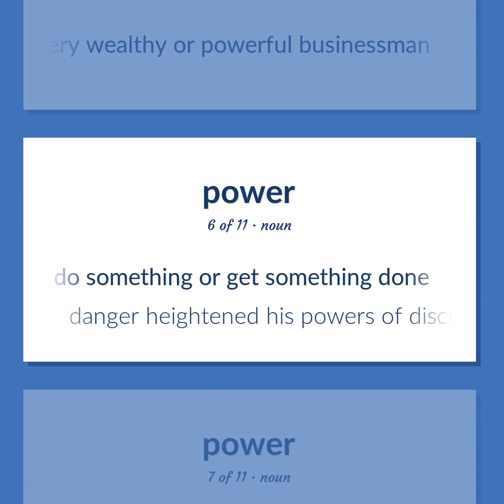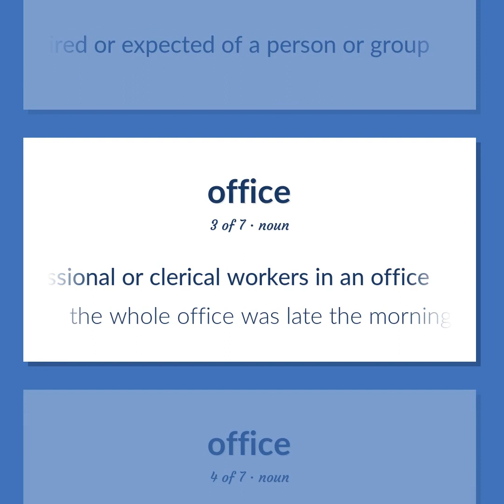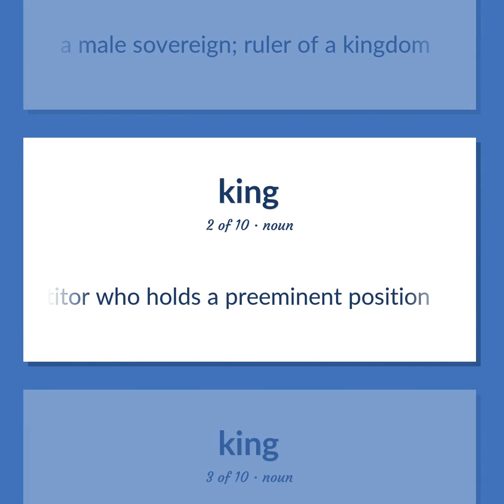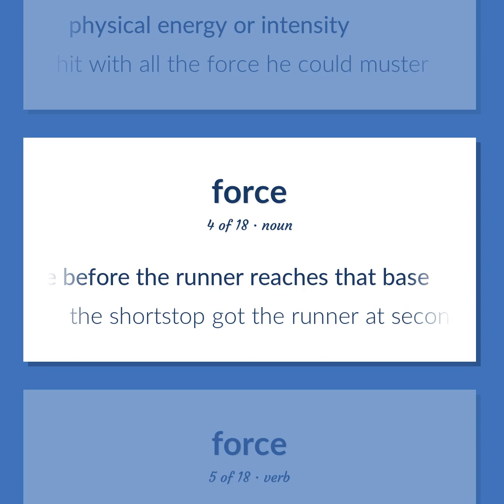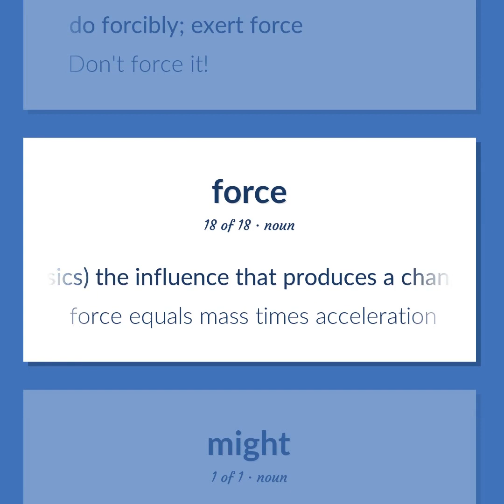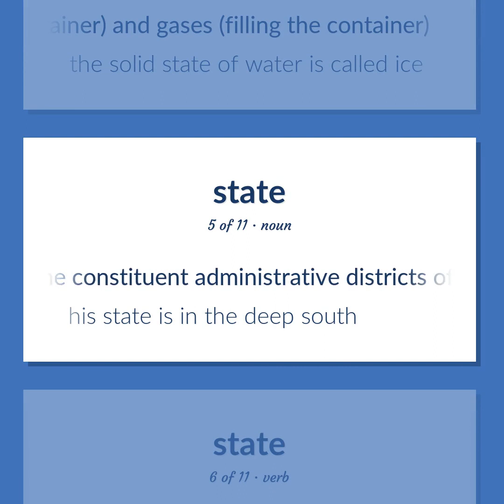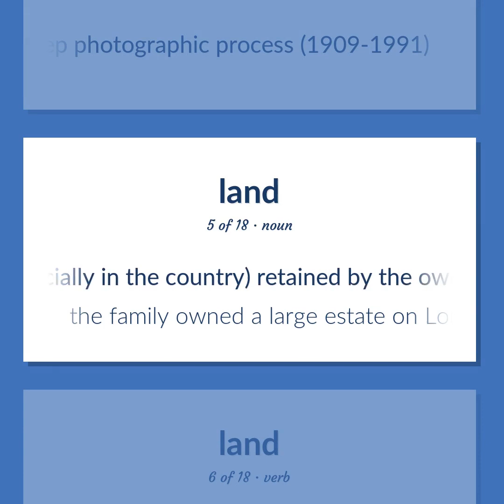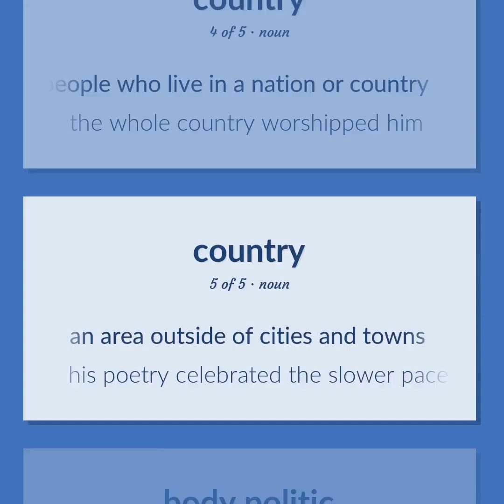Power - 129 English Vocabulary Flashcards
POWER meaning. Following our free educational materials, you learn English in a great way with ease and efficiency.